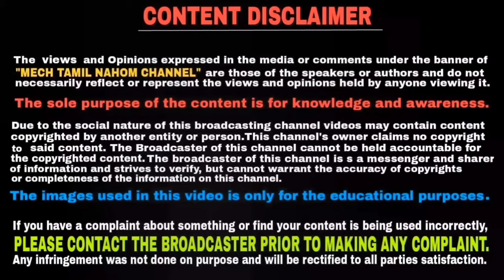2021 Yamaha's Upcoming bikes in india | தமிழில் | Mech Tamil Nahom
Yamaha started off this year with a bang, debuting a scooters butUnfortunately, aside from this and a host of BS6 updates, the brand hasn't really brought any new products to India this year but 2021 is going to be a different story, with multiple new models expect to debut or return to India and Here's what you can expect from Team Blue over the next year that's in 2021 and this video will be explained in Tamil language and thank you for watching this video